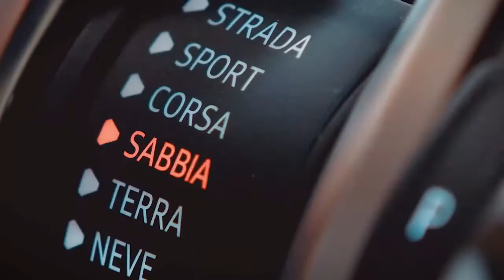Lamborghini Urus Off Road Package